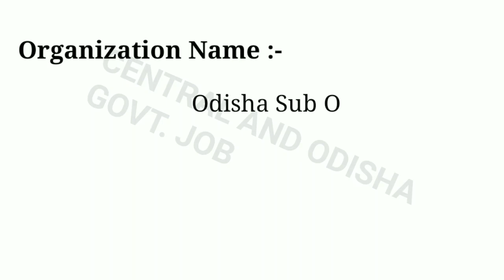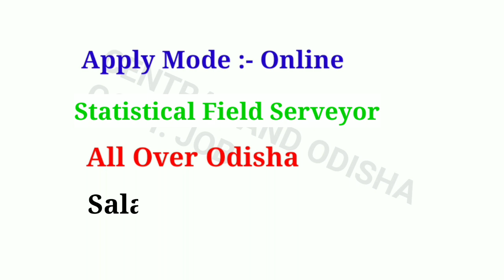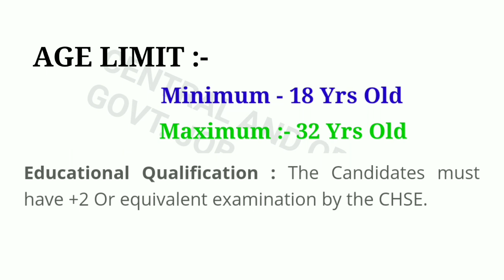Statistical Field Serveyor Recruitment 2021 ! Odisha Govt Job ! Odisha Job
1.Odisha job updates 2021.
2.Odisha govt jobs 2021.
3.Odisha village level jobs vacancy 2021.
4.Odisha block level jobs vacancy 2021.
5.odisha job update.
21.Odisha job.
6.Odisha police recruitment 2021.
7.Odisha daily job.
8.Odisha police jobs 2021.
9.Ssc recruitment 2021 odisha.
10.Odisha block level jobs recruitment 2021.
11.Oisf big vacancy 2021.
12.Odisha village level jobs 2021.
13.Odisha job news .
14.Odisha railway recruitment 2021 .
15.Odisha block level jobs 2021.
16.Odisha village level jobs recruitment 2021.
17. Central and Odisha Govt Job.
18. Central govt job.
19. Odisha Govt Job Update Today .
20 . Odisha Daily Job News.
22.Odisha job.
23.Odisha new job.
24.Odisha job update.
25.Odisha government job.
26.Odisha job updates 2021.
27.Odisha daily job.
28.Odisha govt jobs 2021.
29.Odisha govt job.
30.Odisha job 2021.
31.Odisha village level jobs vacancy 2021.
32.Odisha police jobs 2021.
33.Odisha block level jobs recruitment 2021.
34.Odisha job news.
35.Odisha gds recruitment 2021.
36.Odisha block level jobs 2021.
37.Odisha panchayat level jobs.
38.Odisha postal recruitment 2021.
39.Odisha job updates.
40.Odisha block level jobs.